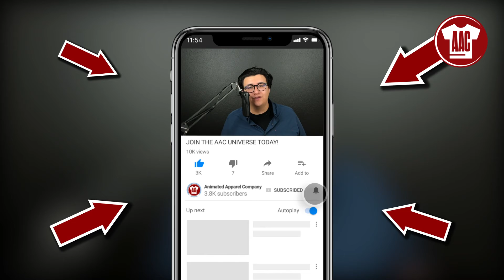Star Wars: The Bad Batch - Episode 7 Review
The Bad Batch Episode 7 Review | The Bad Batch Battle Scars Reaction | The Bad Batch Episode 7 Animated Apparel Company video is here! Find out what Grand Admiral Joey thought about Episode 7 of The Bad Batch! We see our last Bad Batch Cameo, Captain Rex in this episode. Captain Rex and The Bad Batch made an awesome episode and we are super excited for what's to come in the Bad Batch Episode 8. We also finally got to see many theories come to live from Bad Batch Episode 6 and our Bad Batch episode 6 reaction. We hope you enjoyed this Bad Batch reaction video!